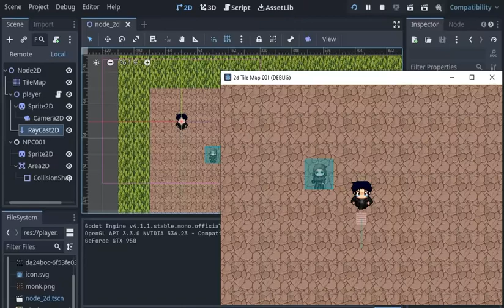Godot - tilemap with raycast- testing feature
... simple test of tilemap with raycast feature.